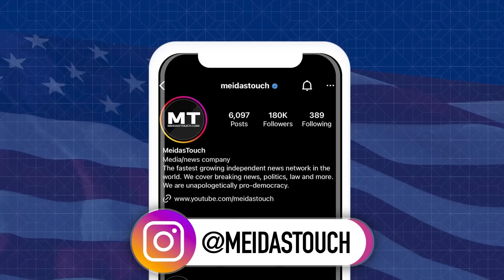Ron DeSantis Gets ABSOLUTELY SCHOOLED in Debate by Gavin Newsom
MeidasTouch host Ben Meiselas reports on the debate between California Democratic Governor Gavin Newsom and Florida Republican Governor Ron DeSantis. Things did not go well for DeSantis.